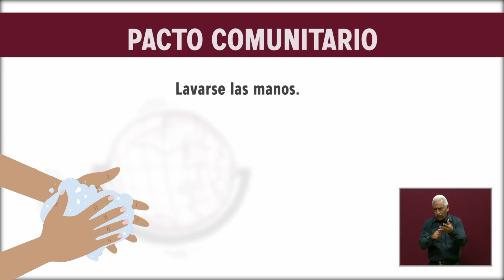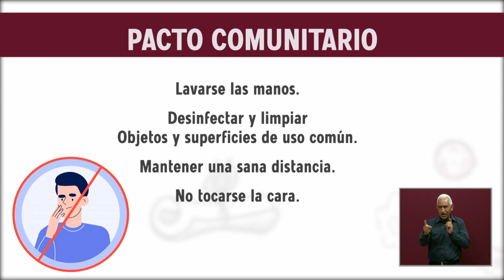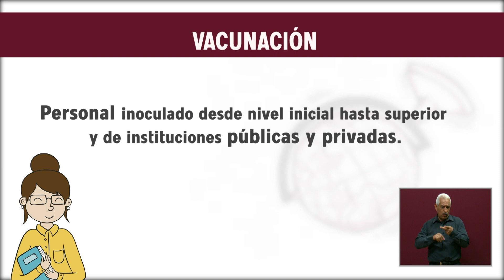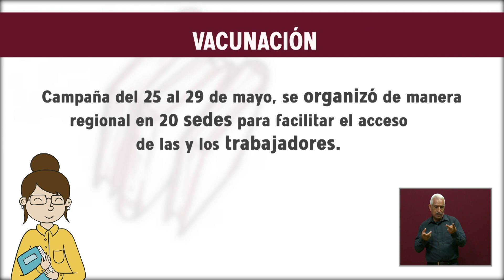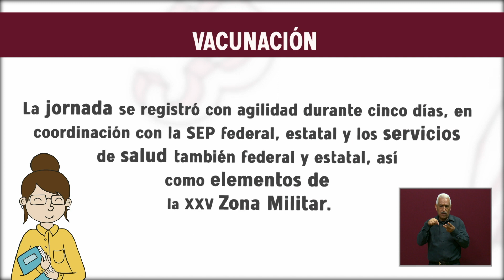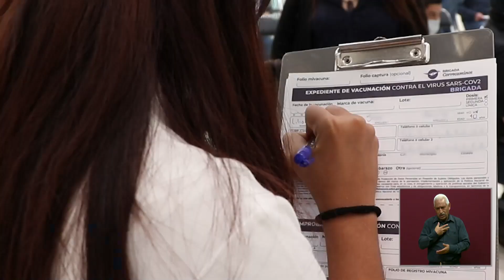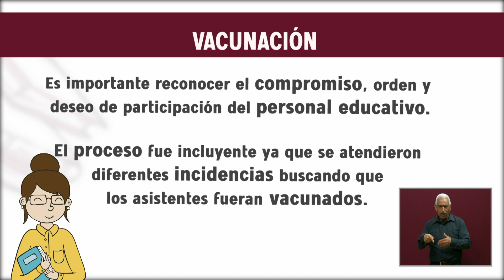De la A a la Z Programa 255